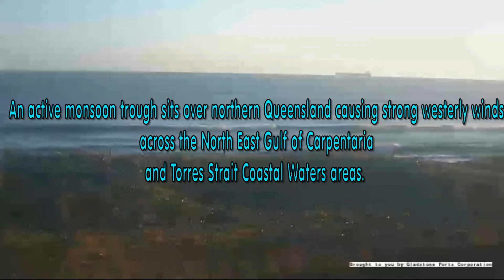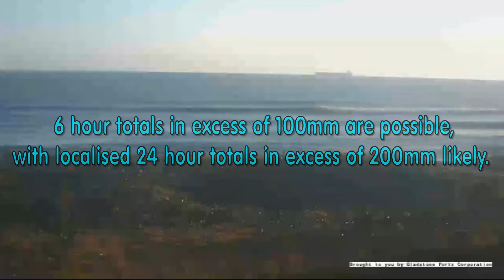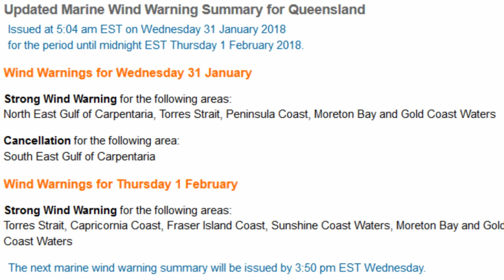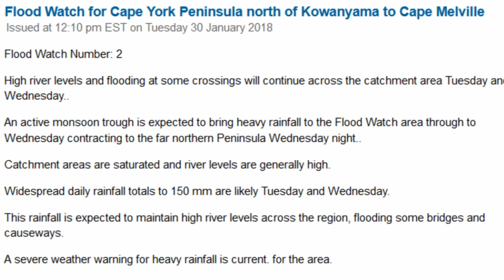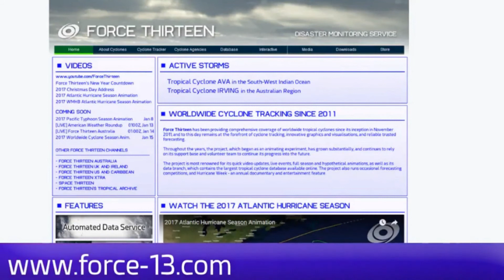Developing Invest 96P NW Coral Sea NNE Port Douglas 31st January 10:40AEST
A area of interesting developing to the NNE of Port Douglas, Queensland. The BOM mentioned that a system was likely via their current, TC 3Day Outlook advisory. Severe Weather Warning remains in place along with Flood Warnings for Cape York region.
We look at the BOM's Weipa Radar where rain continues.

We will continue bring updated information asap across the region.